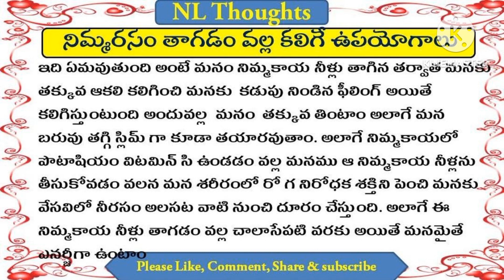Amazing Health benefits of Lemon water in Telugu | Weight Loss And Healthly Benefits